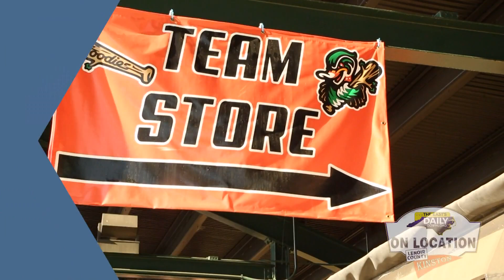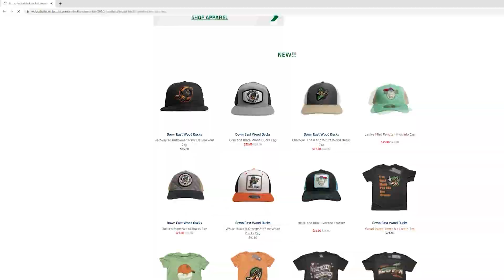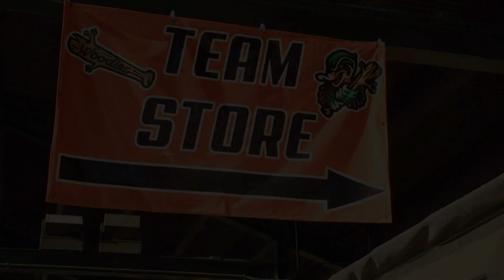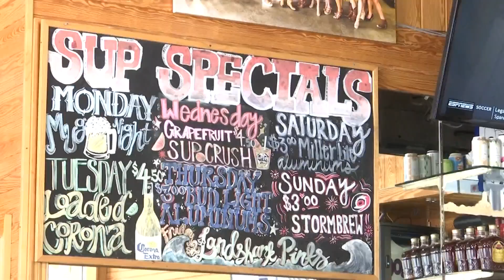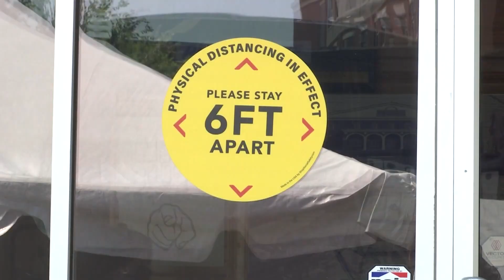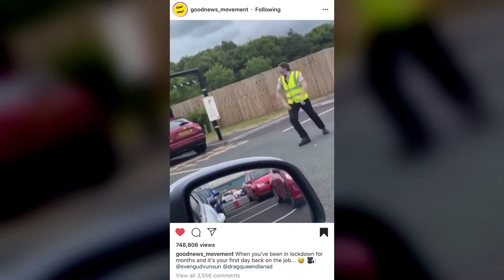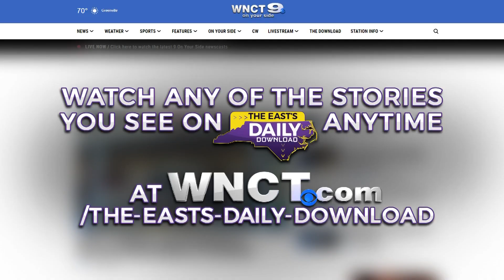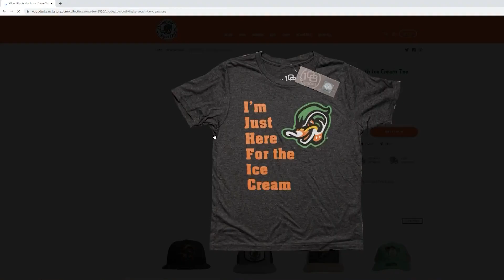The East Daily Download, Friday August 14th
We are airing repeats of The East’s Daily Download this week as the cast and crew of the East Daily Download prepare for Season 2!